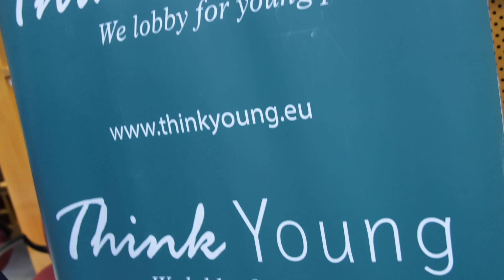ThinkYoung Coding Conference Long Version